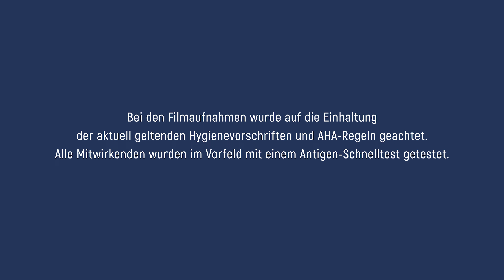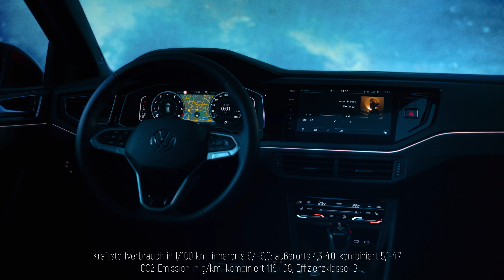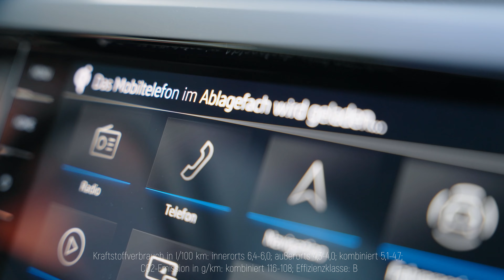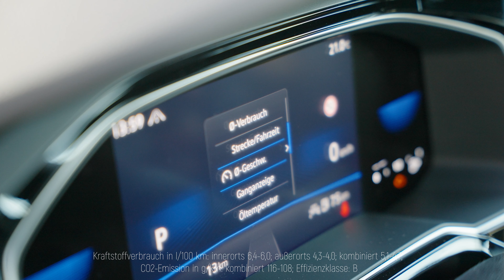Fahrzeugvorstellung: Der neue Volkswagen Taigo | VOETS GRUPPE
ℹ️ Kraftstoffverbrauch in l/100 km: innerorts 6,4-6,0; außerorts 4,3-4,0; kombiniert 5,1-4,7; CO₂-Emission in g/km: kombiniert 116-108; Effizienzklasse: B

Wir freuen uns Ihnen heute den neuen Volkswagen Taigo zu präsentieren. Der Taigo zeigt sich bereits auf den ersten Blick sportlich und dynamisch. Optionale Highlights wie die IQ.LIGHT LED-Matrix-Scheinwerfer, die stylishe LED-Lichtleiste in der Front sowie die LED-Rückleuchten mit durchgezogenem Lichtband setzen ein selbstbewusstes Statement. Die prägnante Dachkante sowie die dynamische Heckschürze runden das Gesamtbild ab. Der Innenraum des neuen Taigo strahlt mit farbigem Dekor und einem hochwertigen Soft Touch Dashboard viel Wohlfühlatmosphäre aus.
Trotz seiner kompakten Ausmaße bietet der Taigo erstaunlich viel Platz. So kann der nächste Ausflug kommen und Sie haben ausreichend Spielraum für Abenteuer.

Überzeugen Sie sich selbst von den Vorzügen des Volkswagen Taigo und lassen auch Sie sich begeistern!